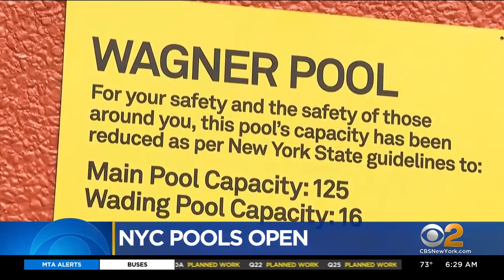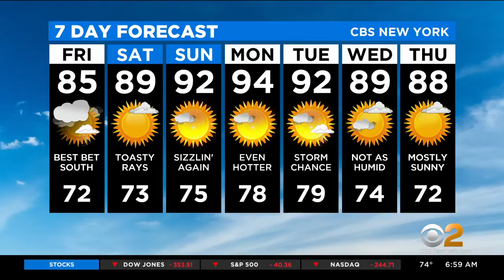WCBS CBS2 News This Morning Open and Close Friday, July 24, 2020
WCBS-TV NEW YORK
CBS2 News This Morning Open and Close Friday, July 24, 2020.

Anchors: Chris Wragge & Mary Calvi.
Meteorologist: John Elliott.